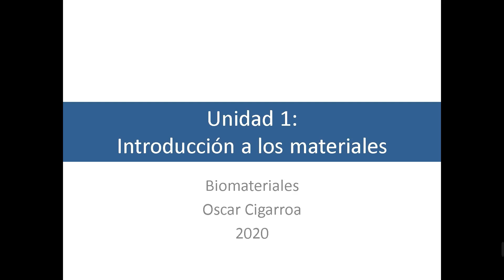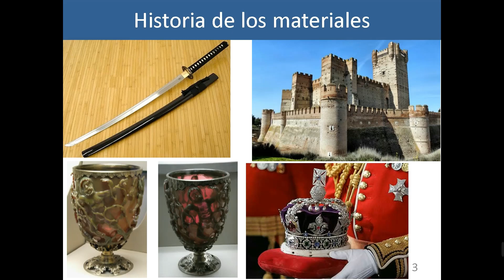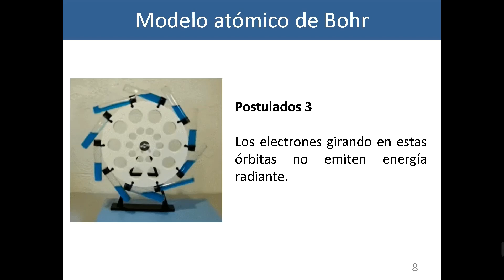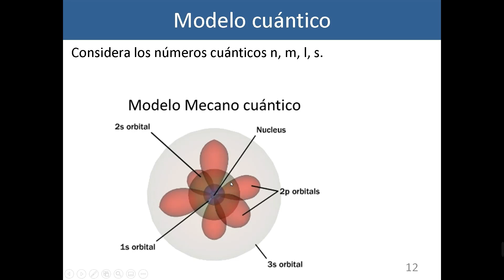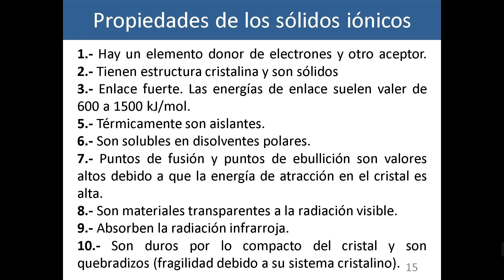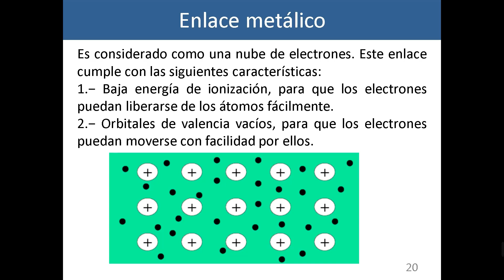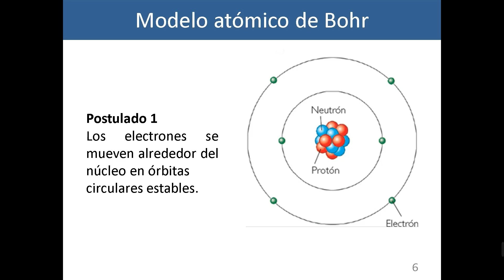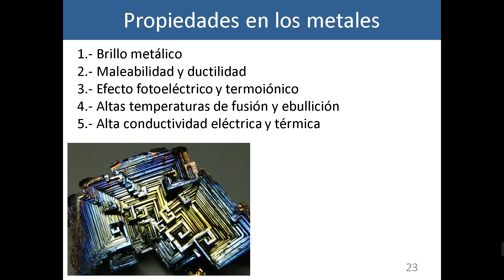El enlace atómico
En este video se muestra el subtema 1.1 de la unidad de Biomateriales.